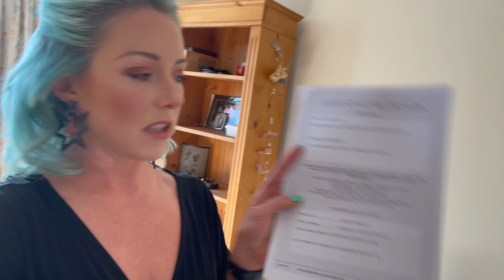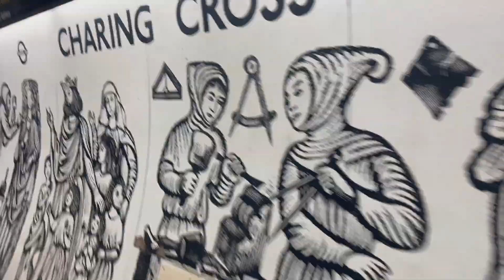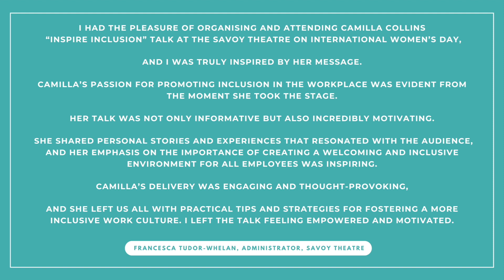INTERNATIONAL WOMEN'S DAY | Vlog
Camilla J Collins